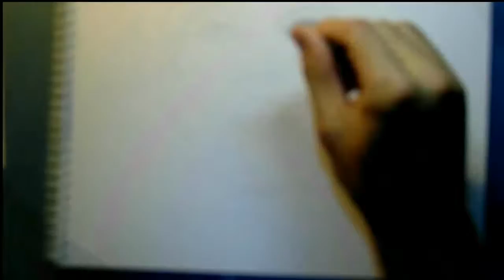BEYONCE - Speed Drawing